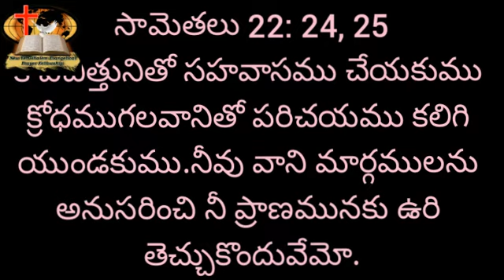201109: కోపచిత్తునితో (లోకము) సహవాసము చేయక దేవుని కలిగి యుండుము.